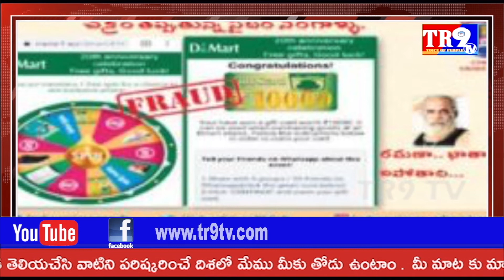డీమార్ట్ కస్టమర్లకు హెచ్చరిక బ్యాంకు ఖాతా ఖాళీ||TR9 TV